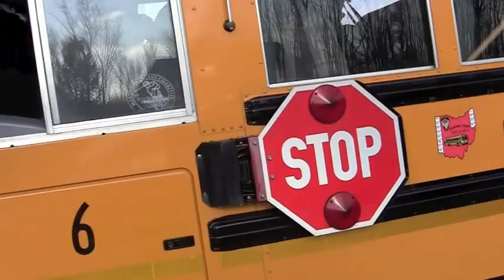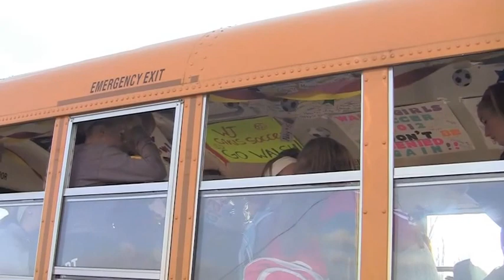Off to Columbus - Good Luck!